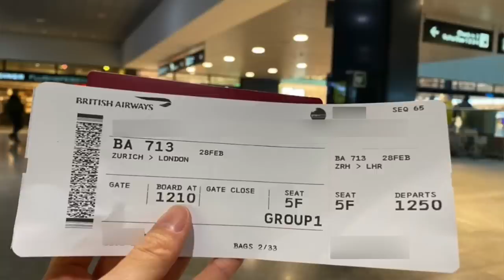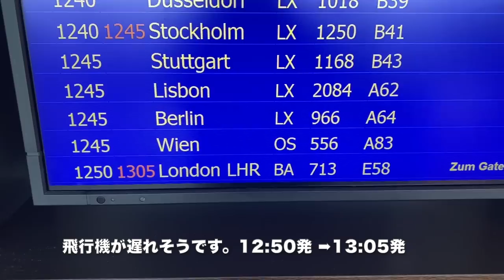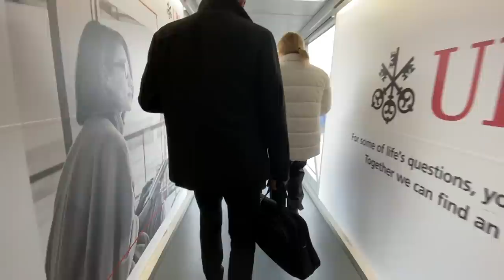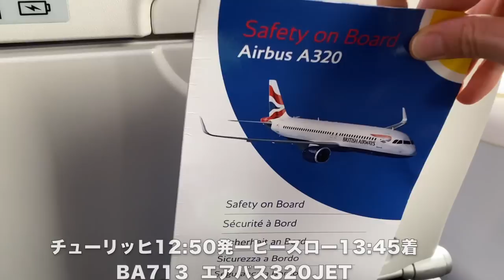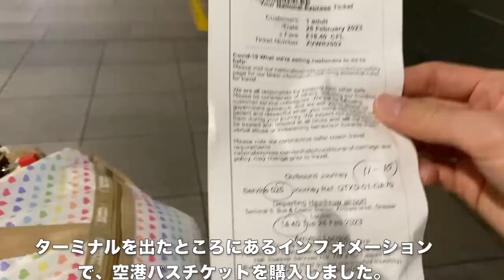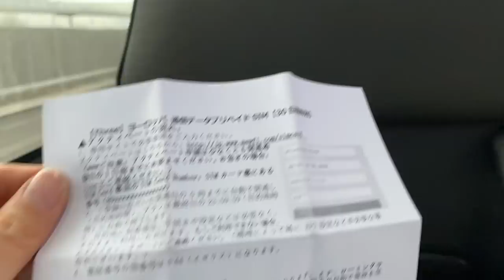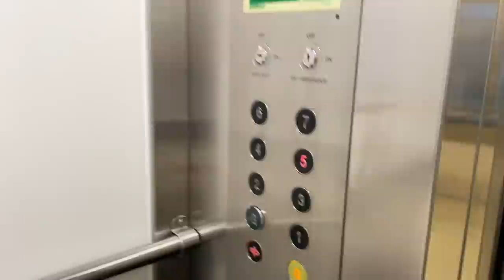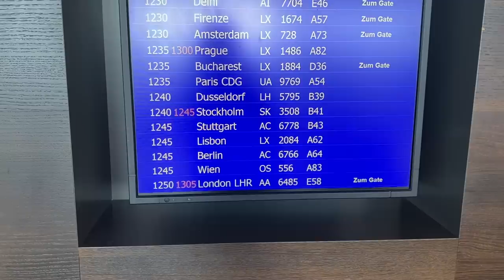ブリティッシュエアウェイズビジネスクラスで行く、ロンドン3泊4日✈️🇬🇧スイスからイギリスへ！世界一周ビジネスクラスの旅#15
【ワンワールド世界一周航空券ビジネスクラス】で旅行中。
スイス４泊５日の旅を満喫しました。（前回の動画）
今回はスイスからイギリスへのフライト✈️
ブリティッシュエアウェイズビジネスクラス搭乗記です🌍

これからブリティッシュエアウェイズに乗る人もそうでない人も、楽しんでいただければ嬉しいです。

★ヨガインストラクターしています🧘‍♀️
ヨガがはじめての方も安心して行える内容です。
興味がある方はぜひご参加ください✨

丸の内総合商社に勤務し、
現在はOL、YouTuber、ヨガインストラクターとして活動中

2022年9月　YouTubeチャンネル、みっぴ旅行 / Mippi Travel 開設